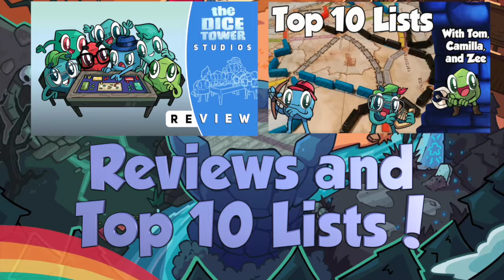Sam & JT's Bottom 5 Games from 2013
Sam & JT from The Flipside of Board Games share their Bottom 5 Games from 2013 (#10 - #6). Their Top 5 Games from 2013 can be found on The Flipside at the link below after you finish watching this one! See you on the Flipside!

Timestamps:
0:00 -  Intro and Welcome
3:18 - Number 10
7:45 - Number 9
11:20 - Number 8
14:53 - Number 7
19:31 - Number 6
24:00 - Outro